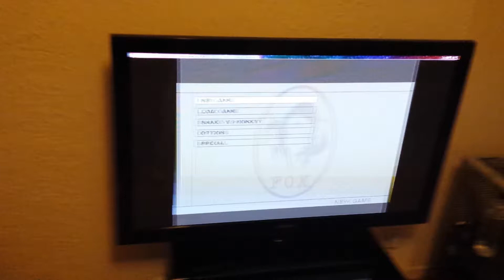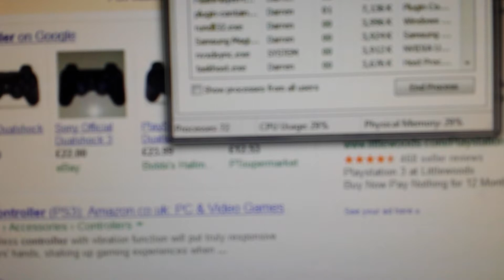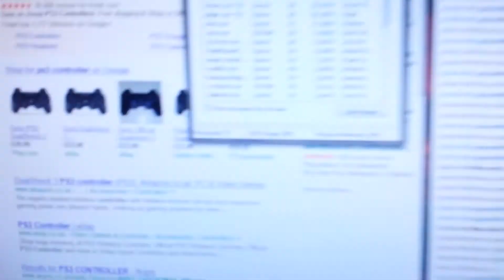PS2 emulator running metal gear solid 3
PS2 emulator running metal gear solid 3 on nvidia gtx650 ti boost 2gb gddr5 amd fx4100 unlocked quadcore black edition 3.6ghz CPU and 8gb RAM